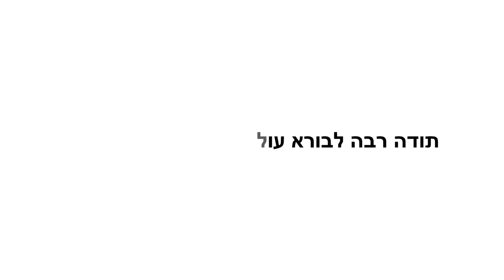הסיפור של טובית כאן חדשות האמת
בס"ד כאן חדשות ערוץ 20 צה״ל צבא ההגנה לישראל ערוץ כנסת כאן 11 תאגיד השידור הישראלי חדשות 12
Israel Police משטרת ישראל חדשות 13 ynet ישראל בידור גיא פינס העמוד הרשמי Guy Pines אונליין TV
דניס צ'רקוב ערוץ הבידור מישל טרוני סמיון גרפמן קשת 12 הטלוויזיה של ישראל אתיופי שר דודו אהרון
אשלי וקסמן בקשי יעל בר זוהר אלין כהן אייל גולן עדן בן זקן עדן חסון שרית חדד תום בר אמר האח הגדול
רון נשר הרב אמנון יצחק אסי בוזגלו קומדי בר T.V  סטנד אפ שחר חסון ארץ נהדרת אלי אליהו הערוץ הרשמי
בנימין נתניהו בני גנץ גדעון סער נפתלי בנט איילת שקד יאיר לפיד עמית סגל גיא פלג מירי רגב אמיר אוחנה
כאן דיגיטל כאן מקשיבים סליחה על השאלה מהצד השני עם גיא זהר פגישה עם רוני קובן סוכן תרבות המרדף
קארפול קריוקי עם אודי כגן יוצאים מהכלל כאן סקרנים כאן דעה כאן דוקו זמן אמת עדן אלנה הכוכב הבא 2020
מוזיקה אמהרית אתיופים רוקדים עם כוכבים מגזין סוף השבוע של מאקו ישראל היום מעריב אונליין היפ הופ
עומר אדם חדשות הבידור איתי לוי קאבר הול קניות בגדים מדידות איפור ערב יומיומי קליפ חתונה סרטון מצחיק
reshettv דמוקרטTV לוסי אהריש הטרמפיסטים 2021 שלומי שבת אורן חזן בצלאל סמוטריץ איתמר בן גביר
מור רביעי נועה קירל מרגי זוג מנצח גל גברעם גל גדות בר רפאלי סרט גמר מגמת קולנוע אסי עזר רותם סלע
שי מלול גילי כהן רונן פייגנבוים רותם כהן משה פרץ מושיקו מור מוזיקה מזרחית סרט גמר מגמת תקשורת קולנוע
חיסון ילדים מתנגדי חיסונים פרויקטור הקורונה רופא פרופסור נחמן אש סיגל סדצקי ד"ר שרון אלרעי פרייס
קופת חולים כללית Clalit משרד הבריאות  Ministry of health Israel מתחסנים נדבקים מאומתים
תופעות לוואי הונאת הקורונה בישראל מבצע החיסונים חיסוני הילדים המנה השלישית בוסטר תמונת מצב
שר הבריאות ח"כ ניצן הורוביץ התו הירוק נגיף דלתא וירוס מחלת נגיף קורונה COVID-19
הידברות ענפים ערוץ 2000 שיעור תורה פרשת השבוע זיכוי הרבים שמירת הברית שמירת העיניים
שמירת הלשון צניעות בת ישראל הרב זמיר כהן הרב יגאל כהן הרב שניר גואטה הרב אמנון יצחק זיווג הגון
הרב יוסף בן פורת הרב מאיר אליהו הרב רונן שאולוב הרב יצחק כהן הרב מנחם אדרי הרב יובל הכהן אשרוב
הרב יאשיהו יוסף פינטו מרן הרב עובדיה יוסף זצ"ל הרב יונתן בן משה הרב אפרים שרבני הרב ברוך גזהיי
הרב ברוך רוזנבלום אתר כסא רחמים מרן הרב מאזוז הרב בן ציון מוצפי הרב איתן בגדדי הרב הראשי לישראל
הראשון לציון הגאון הרב יצחק יוסף הרבנות הראשית לישראל כשרות הבשר חופה וקידושין הרב יוסף מזרחי
תיקון הכללי תיקון המידות ביטחון בהשם הרב חיים קנייבסקי ראש ישיבה גמרא מסכת ברכות קדושה יהדות